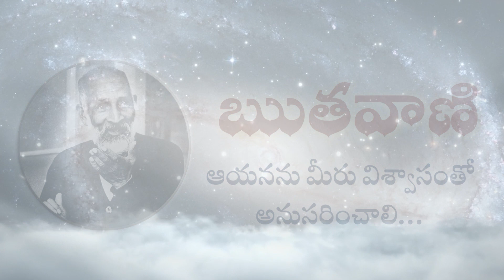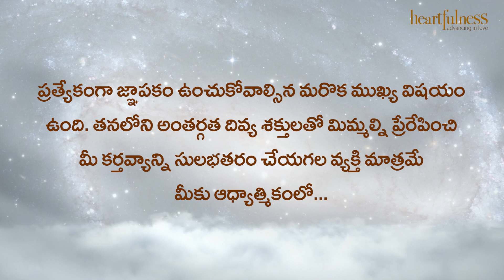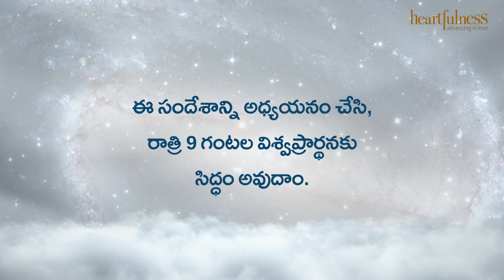ఋతవాణి | ఆయనను మీరు విశ్వాసంతో అనుసరించాలి.... | Heartfulness | 31-12-2022